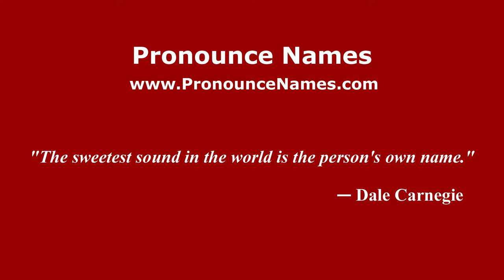How to pronounce Pierre Quesnel (French/France) - PronounceNames.com